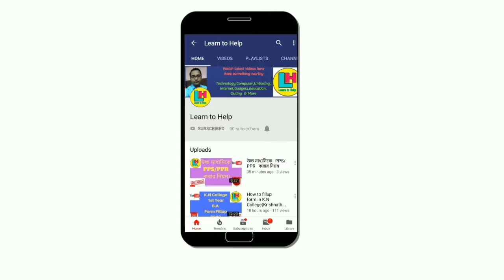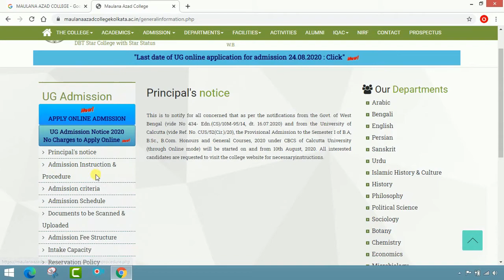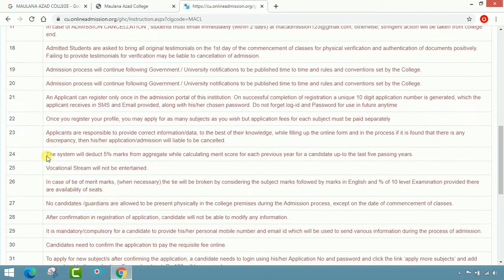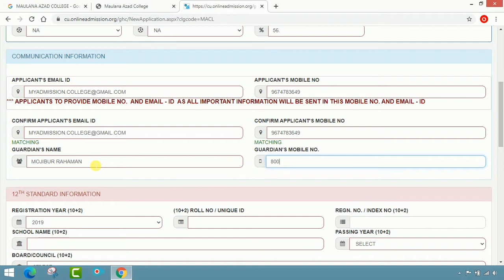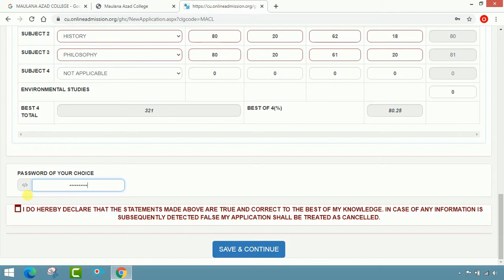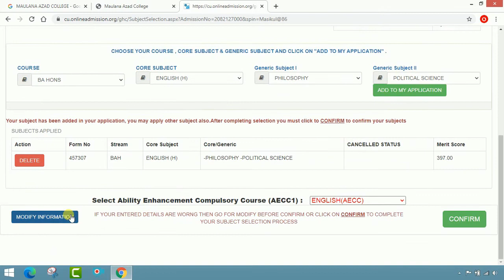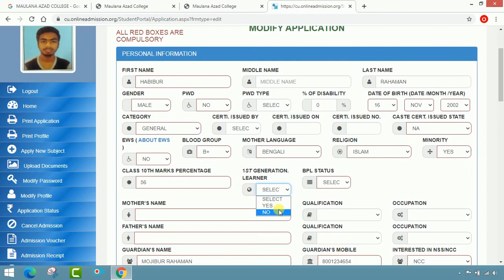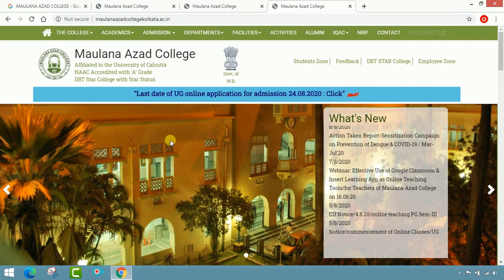College Admission 2020 (P-13) ।। Maulana Azad College ।। 1st Year Admission 2020 ।। Learn to Help.